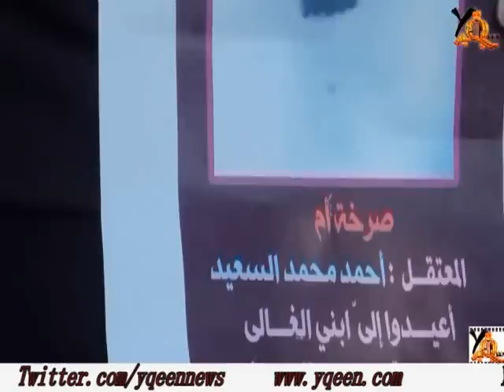صرخة أم مصرية إبنها معتقل بالسعودية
صرخة أم إبنها معتقل بالسعودية تناشد كل من بقلبه رحمة للإفراج عن إنها المصرى المعتقل بالسعودية من أمام السفارة السعودية بمصر